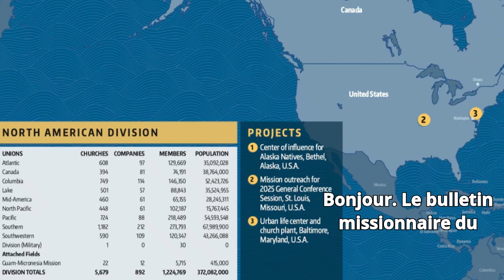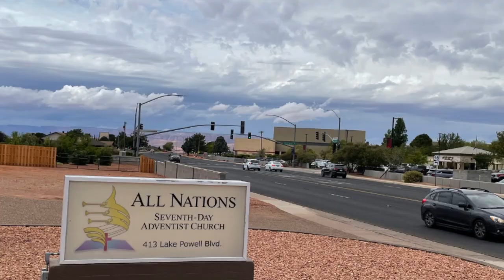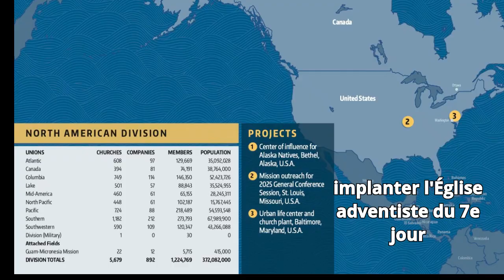HISTOIRE MISSIONNAIRE - ÉCOLE DU SABBAT DU 2 NOVEMBRE 2024 | UNE PROPRIÉTÉ PARFAITE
fois un groupe d'adventistes du septième jour qui s'est senti appelé à implanter une église dans la réserve navajo en Arizona. Des personnes du monde entier ont soutenu le projet, contribuant à la mission par le biais d'une offrande spéciale collectée en 2011. Avec tant de générosité et d'espoir, la voie à suivre semblait toute tracée. Mais un obstacle de taille se dressait devant eux : ils n'avaient pas d'emplacement pour leur nouvelle église.
Après mûre réflexion, la ville de Page, située à la frontière de la réserve navajo, a été choisie comme l'endroit idéal. Cependant, Page avait ses propres règles en matière de lieux de culte. Toutes les églises devaient être situées dans une rue spécifique que les habitants appelaient affectueusement « Church Row » ou « Holy Curve ». Malheureusement, chaque centimètre carré de cette rue était déjà occupé, ce qui ne laissait pas de place pour un nouveau bâtiment. La seule solution était d'acheter une église existante, si tant est qu'il y en ait à vendre.
Il s'est avéré qu'il y avait un bâtiment d'église sur « Holy Curve » qui n'était plus utilisé. Il appartenait à une congrégation baptiste du Sud qui avait diminué au fil du temps, et son diacre, qui était responsable de la propriété, s'apprêtait à la mettre sur le marché. Un évaluateur a estimé la valeur de la propriété à 850 000 dollars.
Mais le problème suivant se pose : les adventistes ne disposent pas de 850 000 dollars. Les fonds provenant de l'offrande du treizième sabbat et d'autres contributions ne suffisent pas à couvrir ce prix. Avec inquiétude mais aussi avec foi, les dirigeants adventistes ont tendu la main au diacre et ont prié ensemble, espérant trouver une solution.
Les adventistes n'étaient pas les seuls à s'intéresser à la propriété. Le terrain était un bien immobilier de premier ordre, situé directement sur la route principale menant à la ville et juste en face d'une école publique - un endroit parfait, en fait, pour une chaîne de restauration rapide populaire. La chaîne a offert au diacre 2 millions de dollars pour la propriété, soit bien plus que sa valeur estimée.